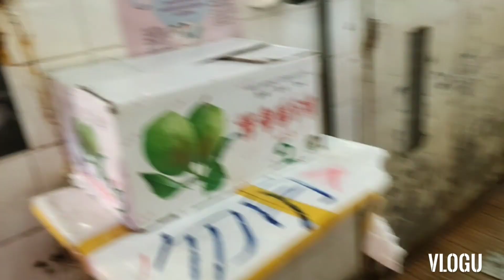Kowloon City HK Fruits store#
Ang kalusugan ay kayamanan kaya kumain lagi Ng mga prutas.